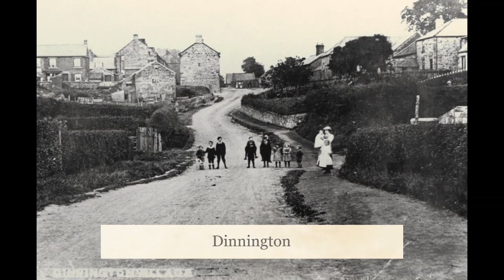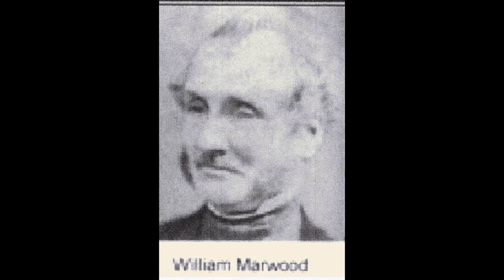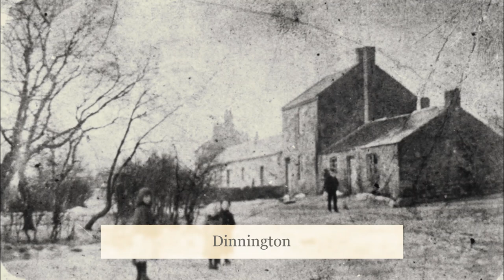The tragic story of Richard Charlton and the murder of his wife Sarah, Dinnington, 1875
This is the sad and tragic story of Richard Charlton and the murder of his wife Sarah in Dinnington in 1875. Did he act in a moment of madness or was it all planned? I hope you will enjoy it and find it interesting.
All photos and artwork are my own or from the public domain.